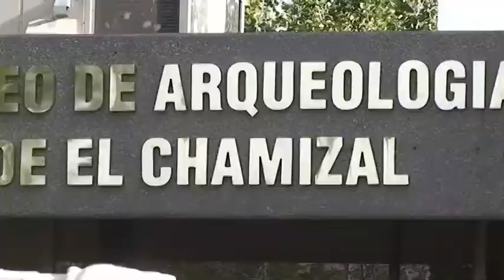Estas vacaciones visite en familia los museos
Celebran el Día Internacional de los Museos